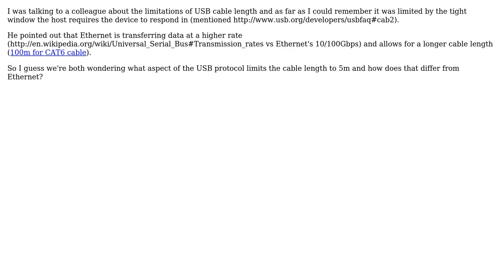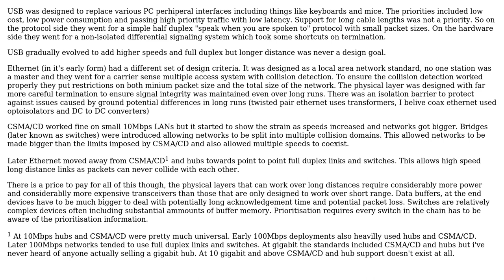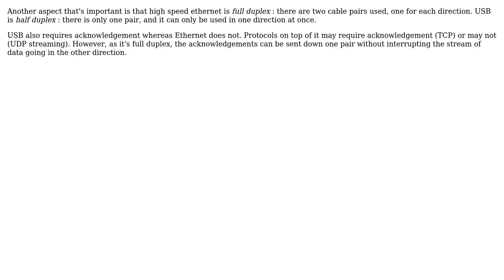Electronics: USB vs Ethernet cable length (3 Solutions!!)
Electronics: USB vs Ethernet cable length

With thanks & praise to God, and with thanks to the many people who have made this project possible! | Content (except music & images) licensed under CC BY-SA | Music | Images & others | With thanks to user pjc50 user Peter Green user Luke Quinane user Littleman user Chetan Bhargava and the Stack Exchange Network Trademarks are property of their respective owners. You are responsible for your own actions.